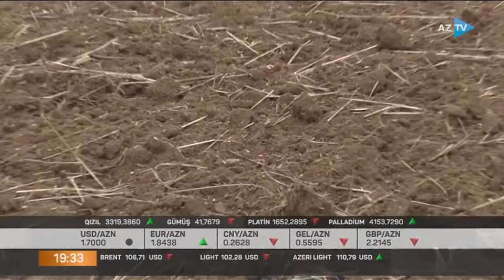Azad edilmiş ərazilərdə bu il taxıl əkilib-AzTV